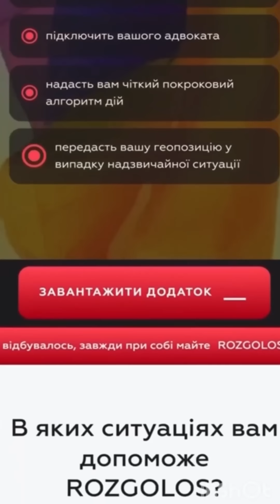Говорим про Зеркала Козырева. На донат 5375 4114 0797 7045